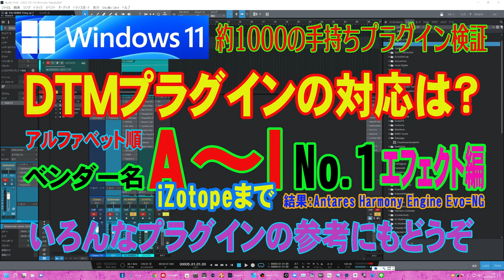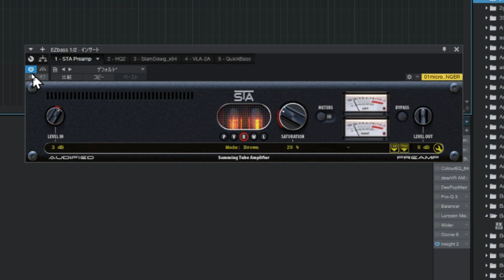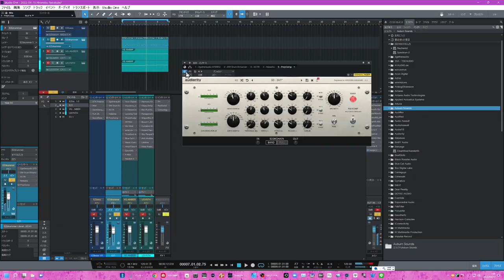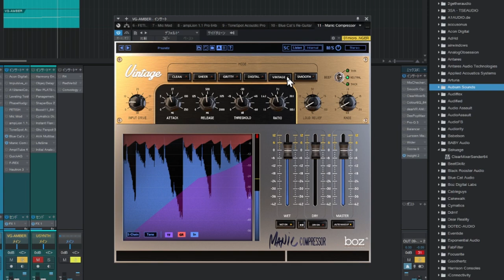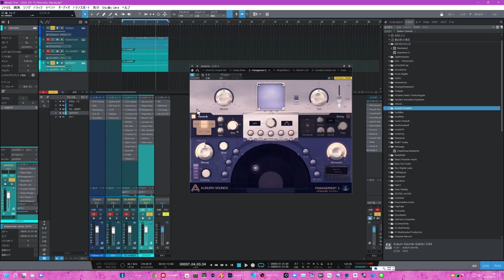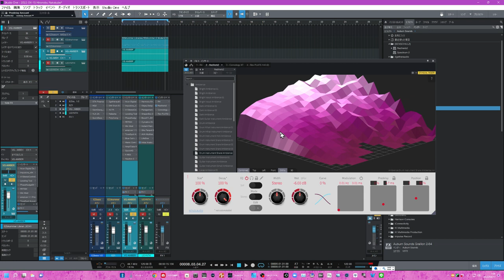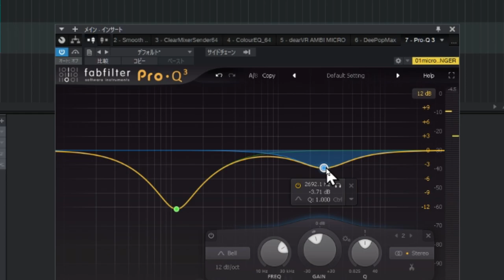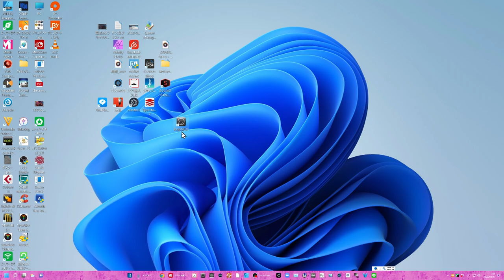【DTMプラグイン】Windows11に対応してるか？ 約1000個のプラグイン全検査！ 第1回目：ベンダー名A～I（iZotopeまで）のエフェクト編（条件は概要欄みてね）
★僕のPCスペック
　このCPUは正式対応外のCPUですが以前より軽快です
　約20万円PCを買うのが助かりましたｗｗ
メモリー24GB
＝＝検査方法＝＝
★第1回目はA~Iまでのメーカーの「エフェクト系」
僕は一応全検査していますが、この動画は開発メーカーの１つのプラグインがうまく動いていたらOKということに仮定して動画作成しています
本来は「対応しています」の一言でいいのですが
皆さんの「ほんとかなぁ・・」を払拭するために作成しました